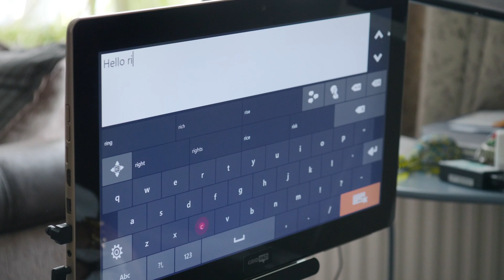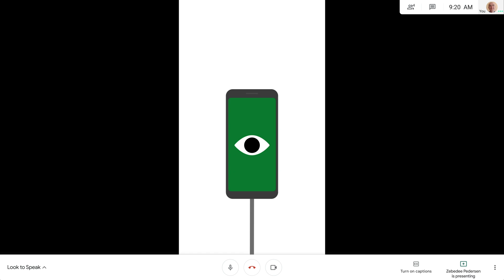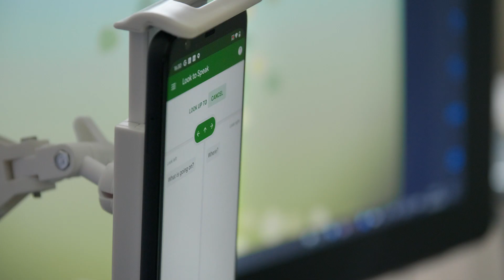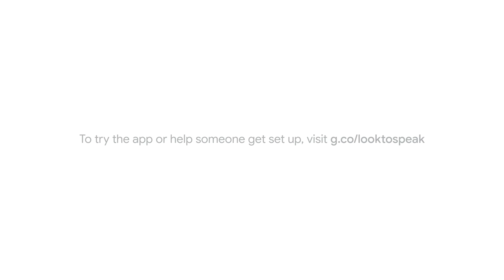(Audio Described) Look to Speak: Helping accessibility users communicate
Look to Speak is an Android app from "Experiments with Google" that enables people to use their eyes to select pre-written phrases and have them spoken aloud. The hope is that it will be helpful to communities with varied types of temporary, permanent or situational disabilities.

Photo credit 0.32: Ben Gold/ Marie Curie